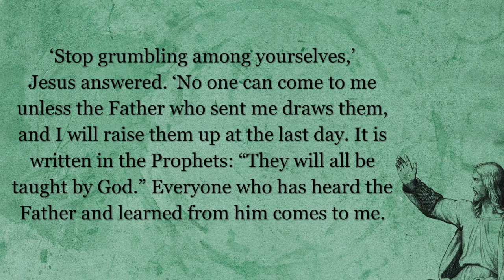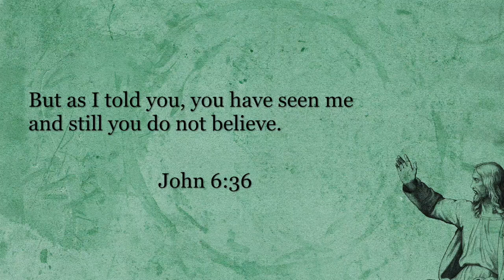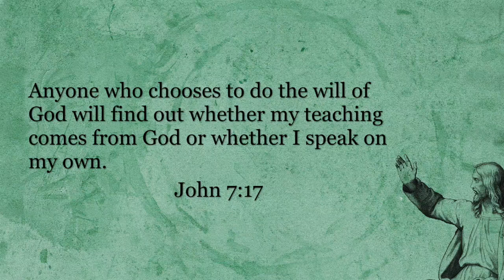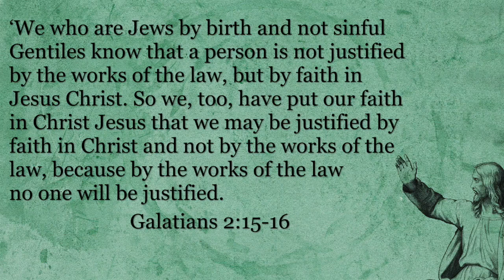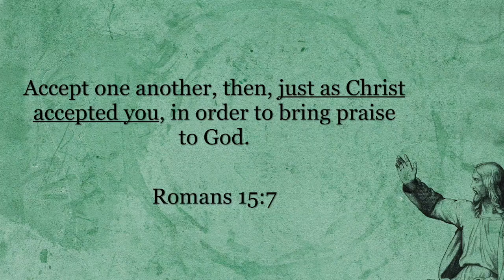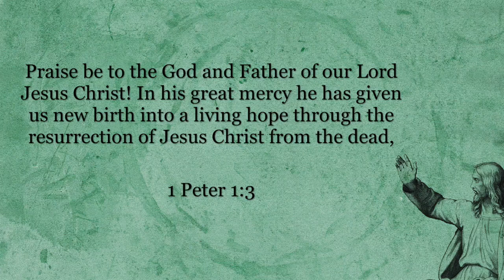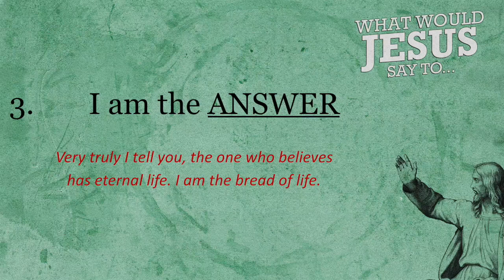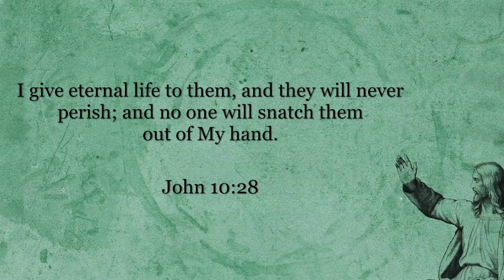What would Jesus say to a sceptic